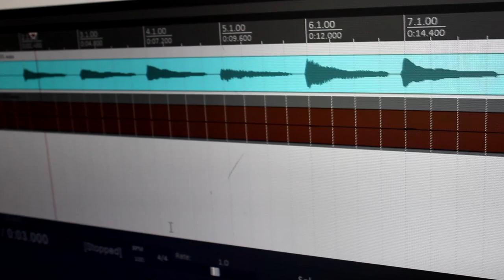Behind the Scenes - FIND THE X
SPECIAL THANKS TO:
Alessandra Brum
Andréia Rodrigues
Augusto Faria
Bernardo Zacaron
Bruna de Sá
Bruno Poggianela
Bárbara Bisaggio
Carlos Reyna
Christian Pelegrini
Clara Altomar
Daniela Souza
Eduardo Malvacini
Eunice Andrade
Everton Surerus
Fabrício Carvalho
Fabrício Zemel
Felipe Muanis
Felipe Sabadin
Fernando Toledo
Filipe Roque
Gabriel Andrade
Gabriella Weiss
Igor Santos
Jessica Barra
Jessica Blanc
Júlia Vieira
Karina Machado
Katy Andrade
Lara Nonato
Laura Matos
Letícia Matos
Leonardo Foureoux
Lucas Vieira
Luis Dourado
Luiza Helena
Luiza Reis
Marcos Vasconcellos
Mariana Hallack
Marina Lelis
Márcio Reis
Pedro Baptista
Pedro Brennea
Pedro Tavares
Pedro Vasconcellos
Renan Chinelate
Ricardo Zacaron
Rodrigo Coelho
Rosária Matos
Stefânia Royo
Suley Mendes
Sérgio Puccini
Verônica Fernandes
Yedda Zacaron